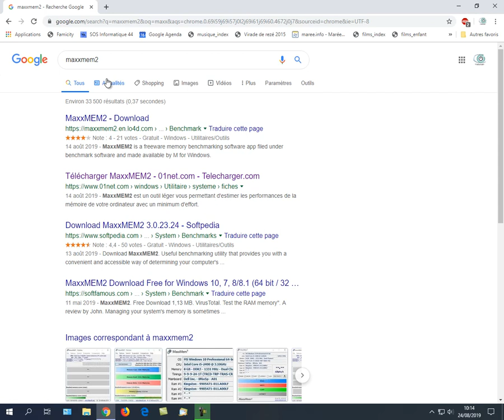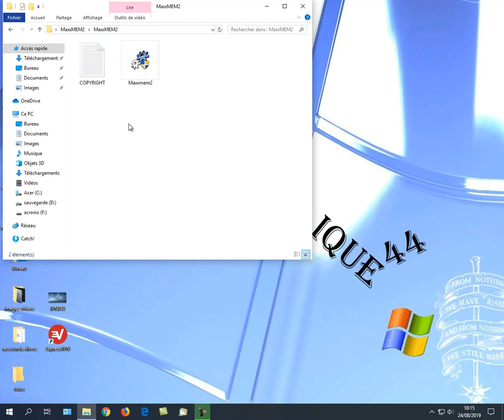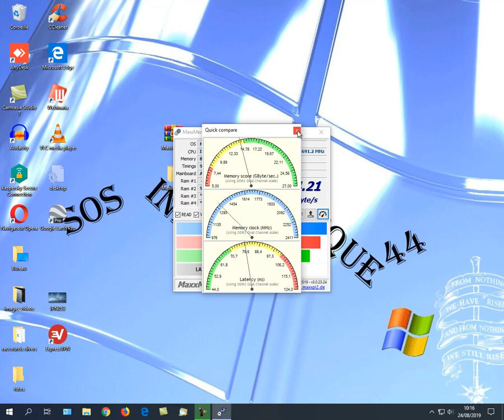tuto video 2019 09 MaxxMem2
MaxxMEM2 est un outil léger vous permettant d'estimer les performances de la mémoire de votre ordinateur avec un minimum d'effort..
Attention, ces Tutoriels sont volontairement "simplissimes" ! Ils sont à prendre comme des pistes à explorer par vous mêmes.